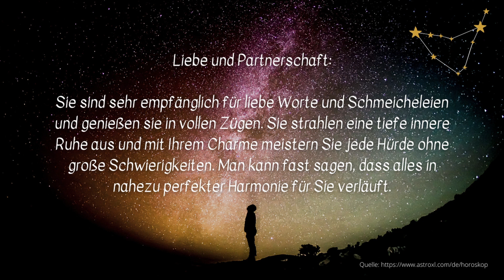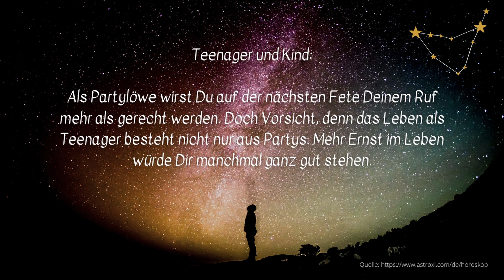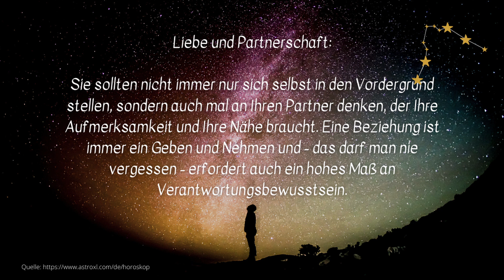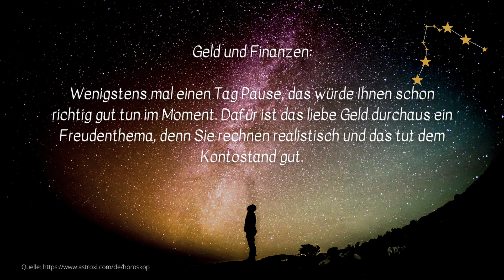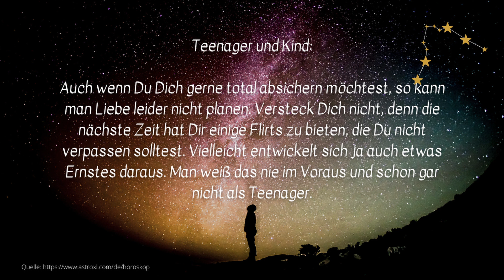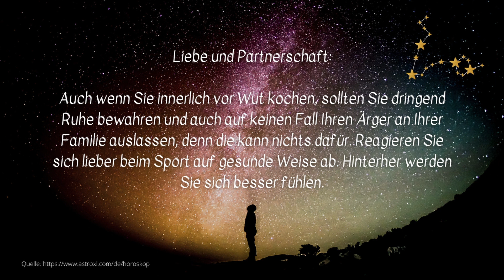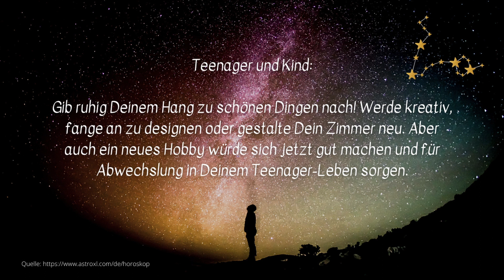Die kommende Woche (05. bis 11. September 2022) - Horoskop für den Steinbock, Wassermann und Fische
Themen dieses Kanals:
Horoskope, Sternzeichen, Skorpion, Schütze, Steinbock, Wassermann, Fische, Widder, Stier, Zwillinge, Krebs, Löwe